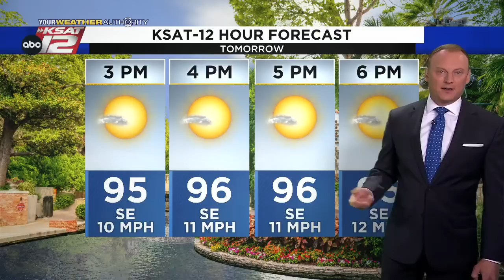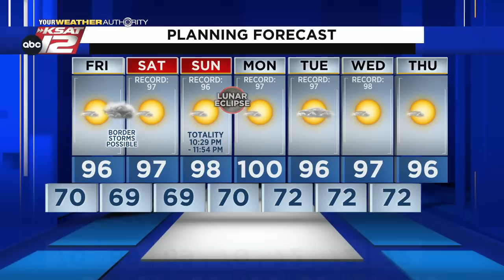KSAT 12 6 O'Clock News : May 12, 2022